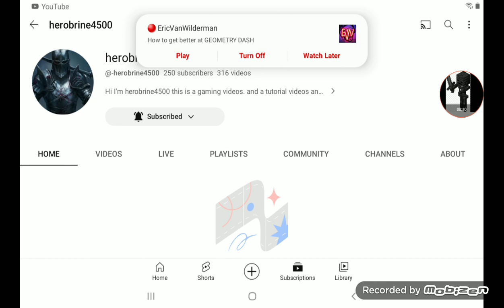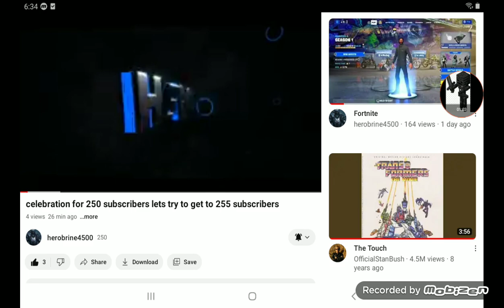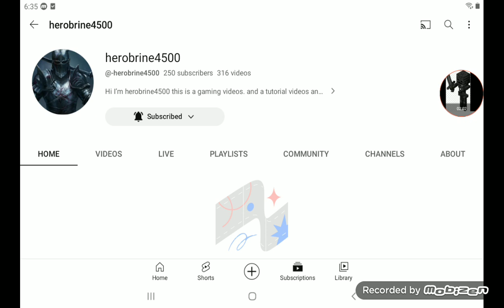celebrate for herobrine4500 250 subscribers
here you go buddy also links down below @-herobrine4500  @lucastheminecraftwitherske555